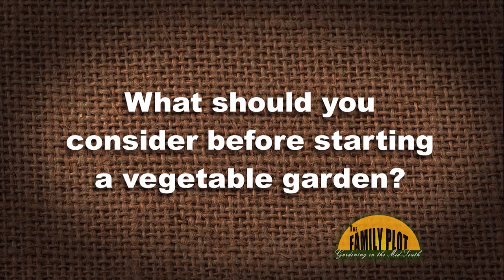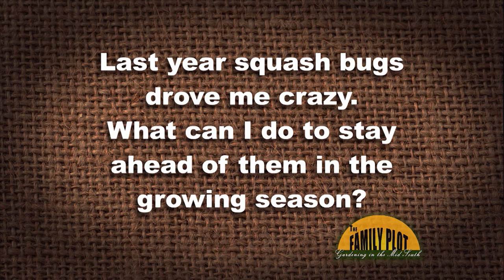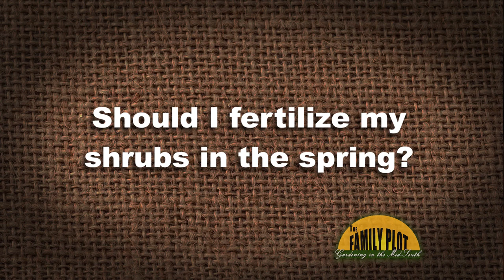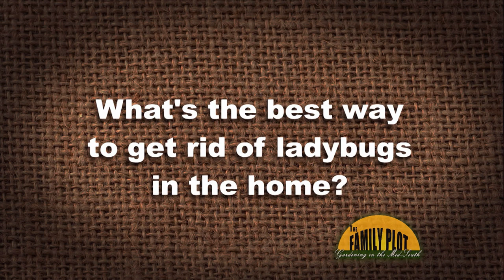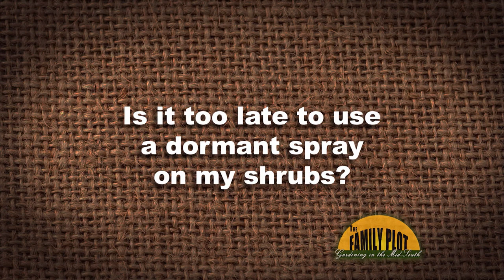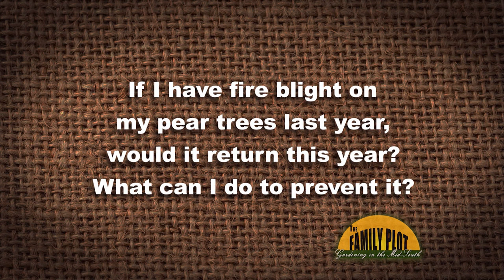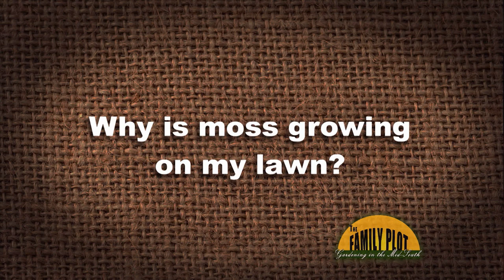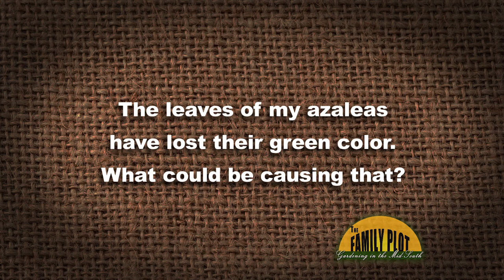The Family Plot - April 19, 2019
On this episode of The Family Plot, we have over a dozen spring questions that have been answered over the last couple years.